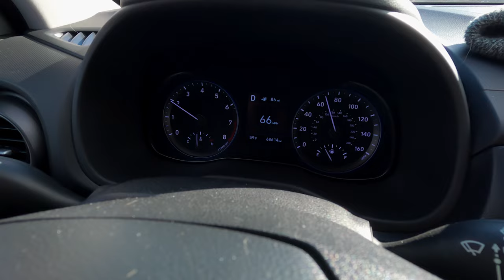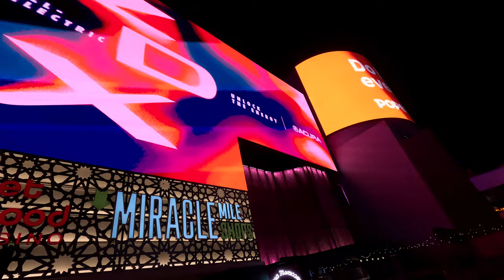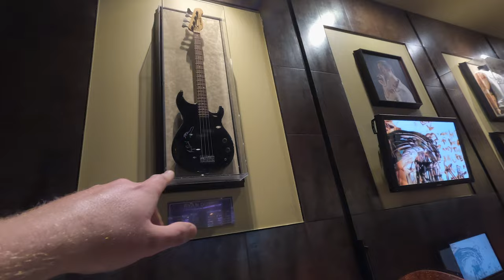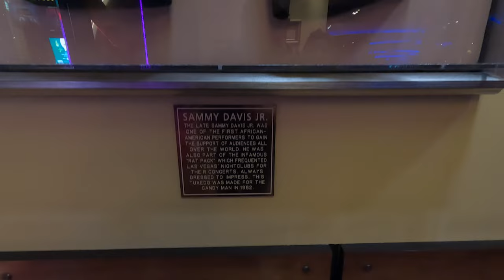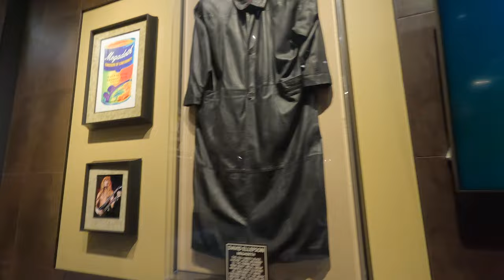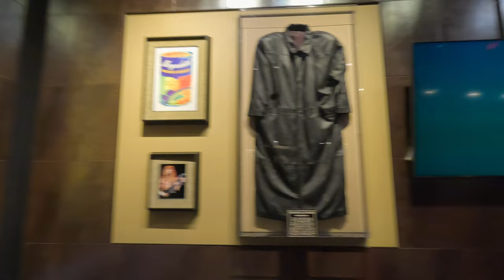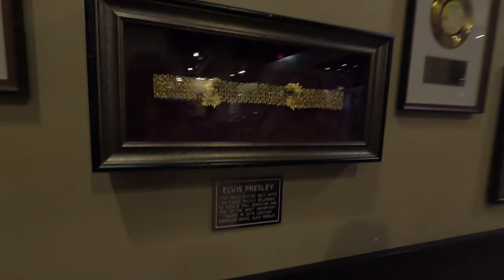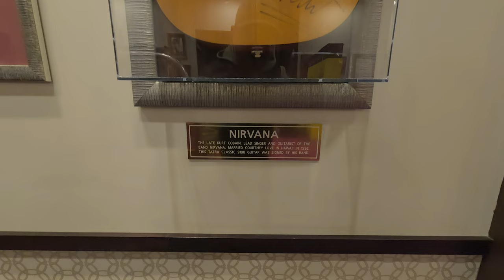WE'VE MADE IT! | New Rental Car, Flamingo Hotel & Hard Rock Cafe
▶ Send us snail mail 💌 721 4th Ave #694 Kirkland, WA 98033